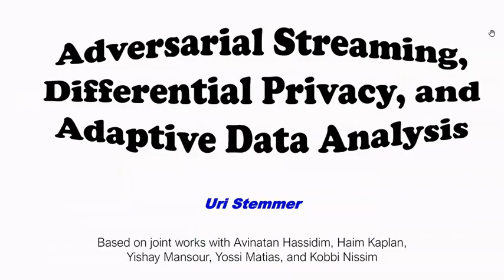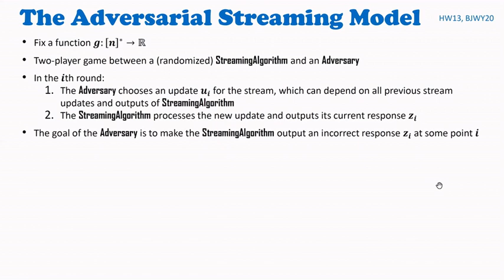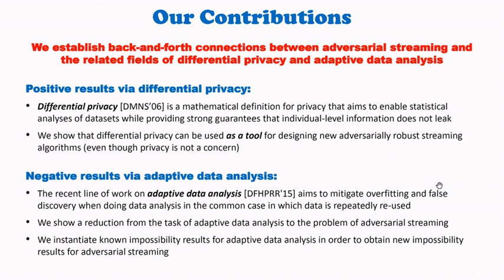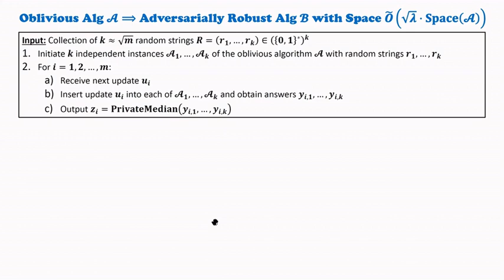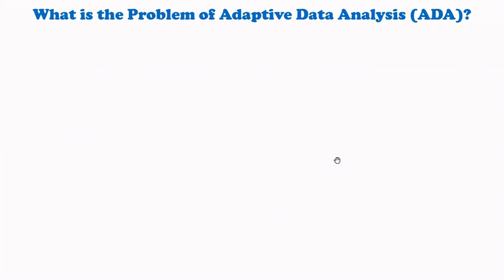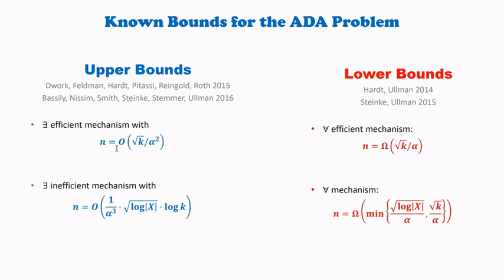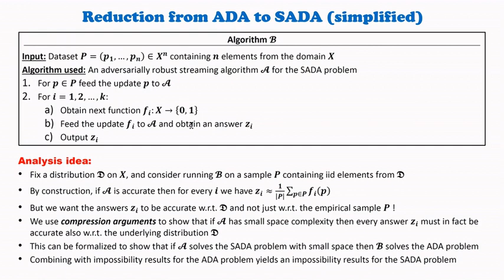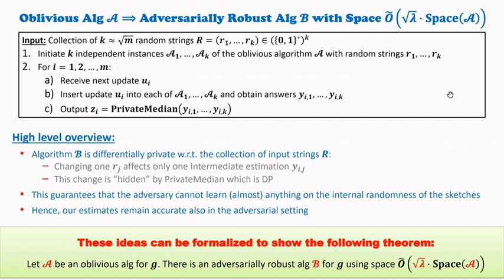Uri Stemmer - Adversarial Streaming, Differential Privacy, and Adaptive Data Analysis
GTACS@BIU  28/4/2021